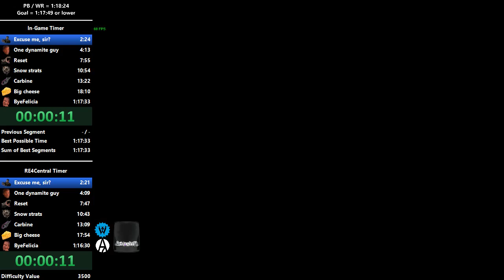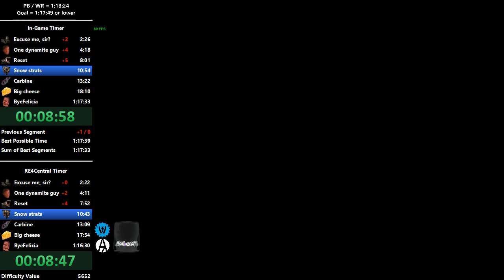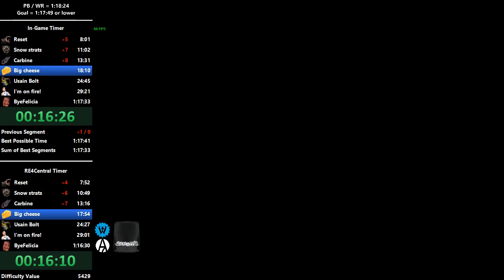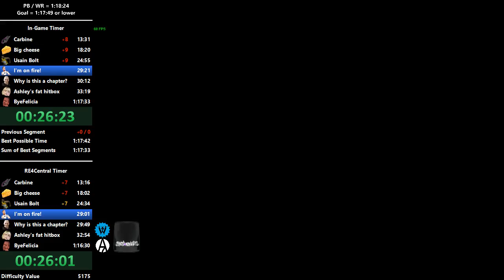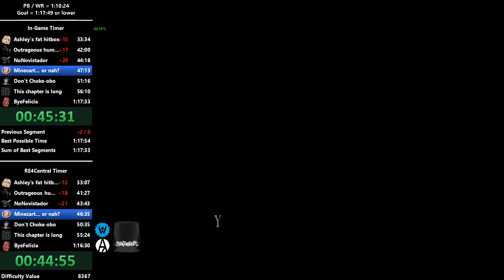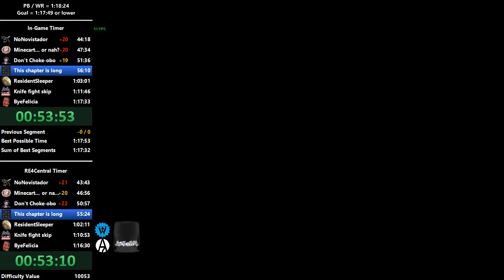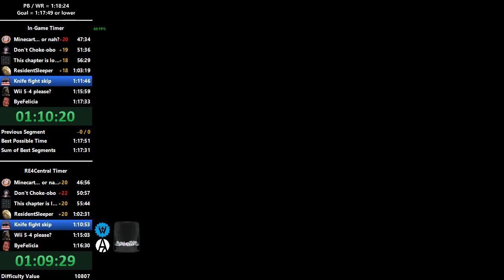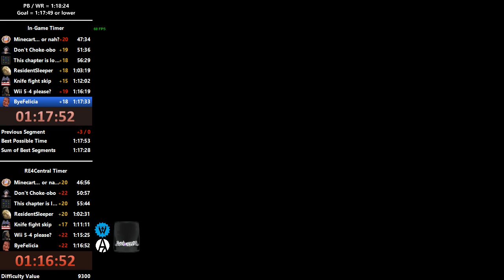Resident Evil 4 Speedrun (1:17:53) - Steam 60fps - NG+ - SS - Normal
This was a wacky run, but I can still do better.  I'm sick of PC 9/3/2017  hahaha  Sum of Best got to a 1:17:22.  Best time I can see coming from this is 1:17:1X.  I don't care about PC at all, just wanted to show that 1:17 and even 1:16 is possible.  Will be only a GameCube runner from this point forward.